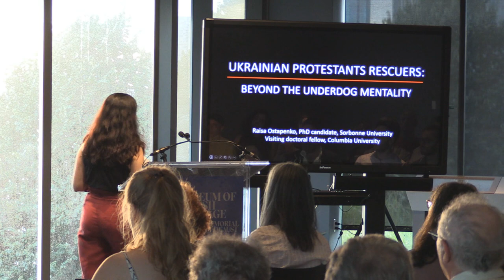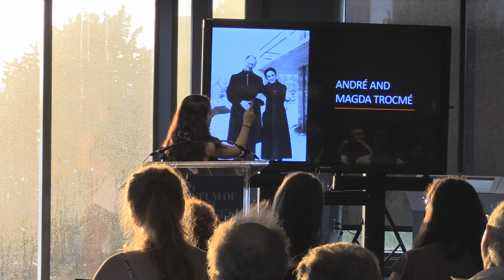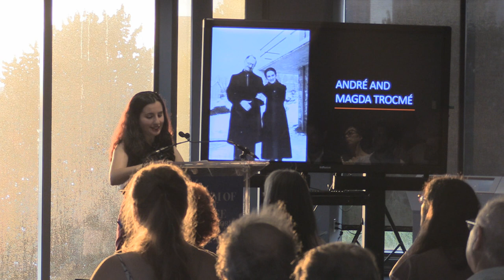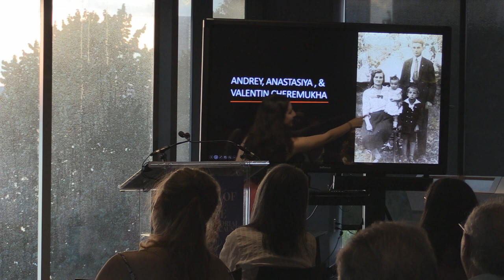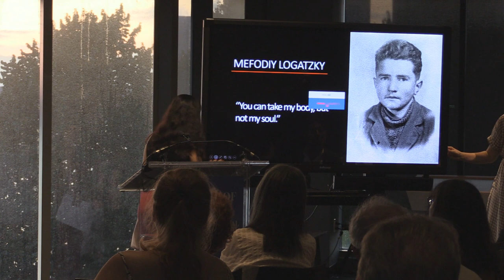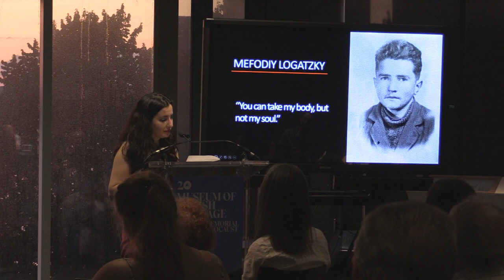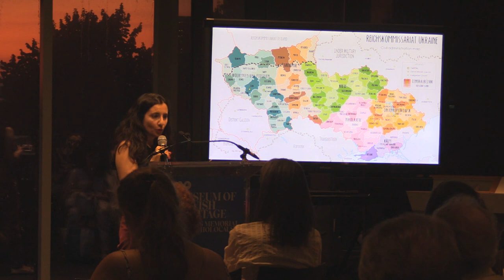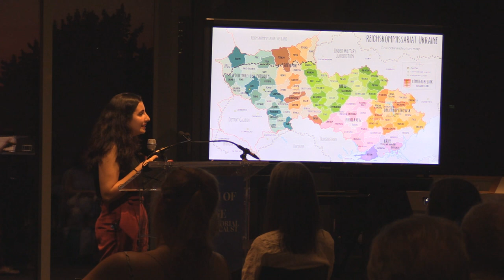Testing Faith: Unpacking Testimonies Of Ukrainian Rescue Work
In occupied Ukraine, most non-Jews swiftly divided into collaborators, accomplices to occupying forces, and bystanders. Some, however, turned to rescue work. A small percentage of this minority were people from less prominent denominations of Christianity, themselves in danger of persecution and social exclusion. Journalist and scholar Raisa Ostapenko uses her collection of primary source testimony from Ukrainians to explore why some marginalized groups across Ukraine were more likely to empathize with persecuted Jews.